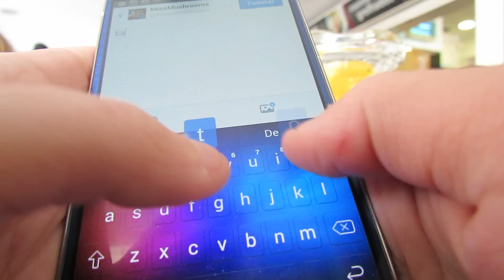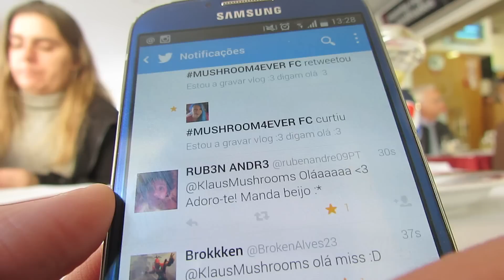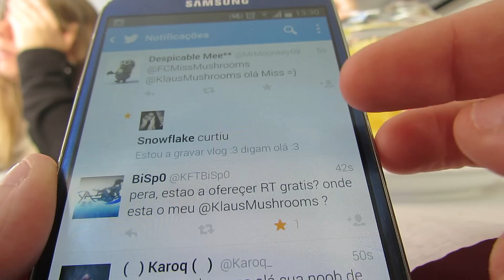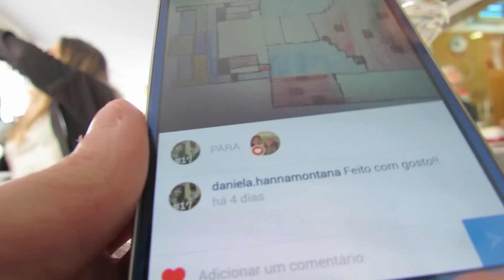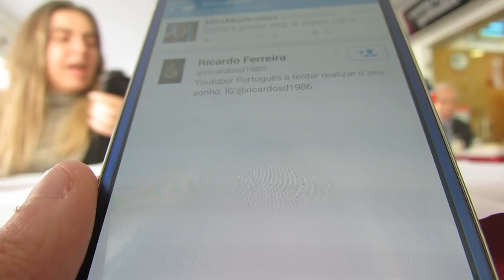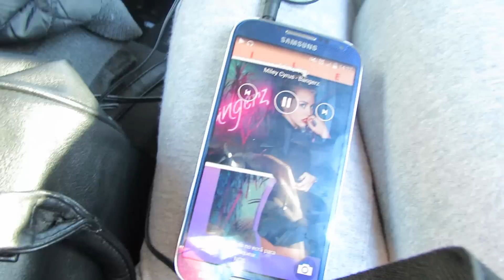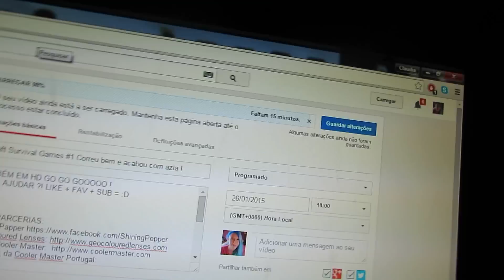Domingo com a Família !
➽ TAMBÉM EM HD GO GO GOOOOO !
➽ BORA AJUDAR ?! LIKE + FAV + SUB = :D